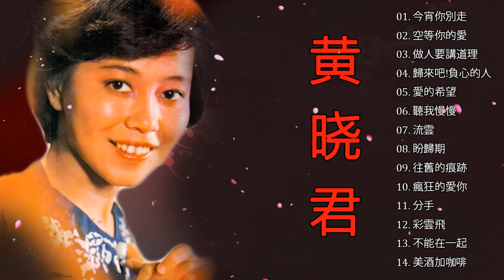Huang Xiao Jun黄晓君的专辑 黄晓君 最畅销歌曲第一集【經典老歌國語】今宵你別走+空等你的愛+做人要講道理+歸來吧！負心的人最佳歌曲Huang Xiao Jun